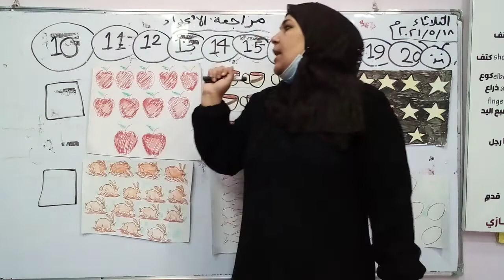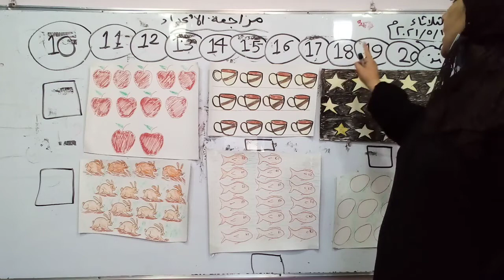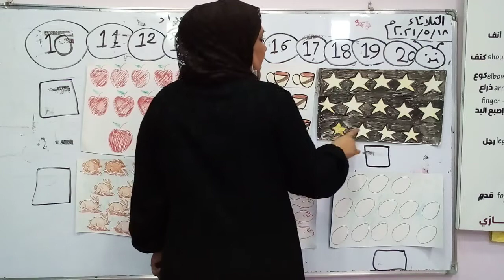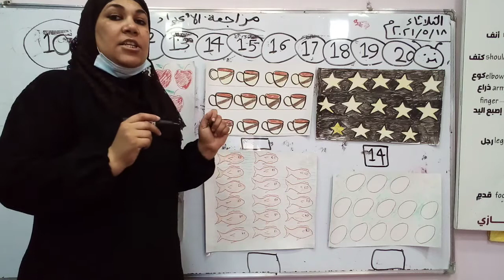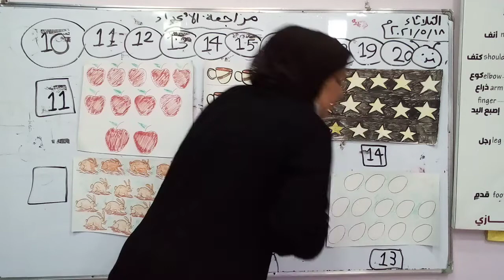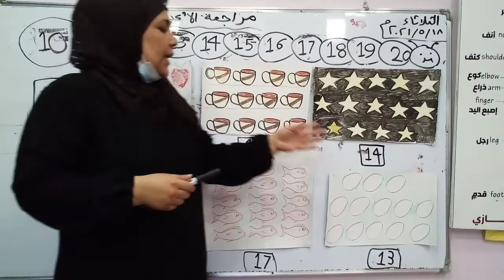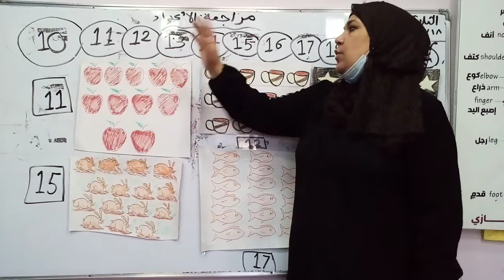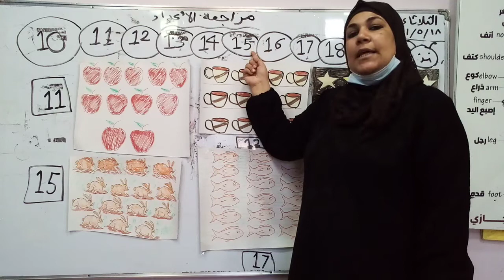Kg2. رياضيات. مراجعة الأعداد. فرع حكما